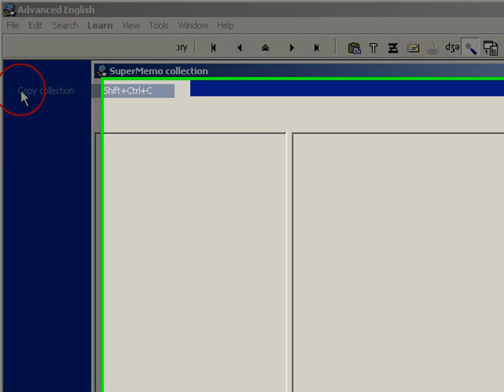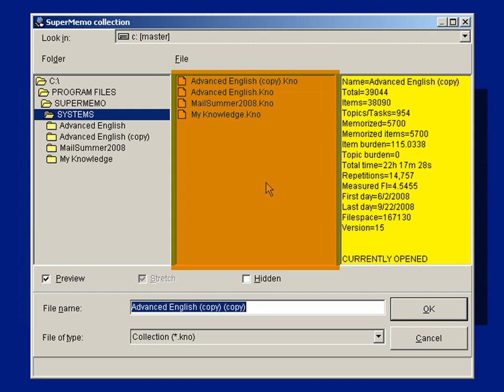Restoring Backup Collections Using SuperMemo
This video tutorial showcases how to restore a backup collection using SuperMemo